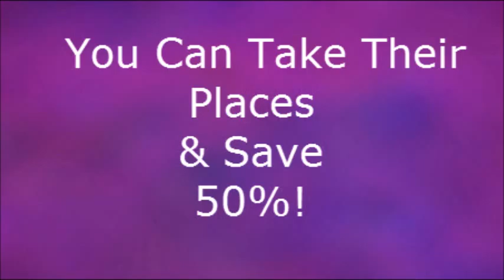Last Minute Tickets From Northern Wine School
Explains how to join our Standby List & get access to Half Price Tickets. When a customer has had to cancel at the last minute, you can take their place(s) because you will be the first to hear about these tickets!